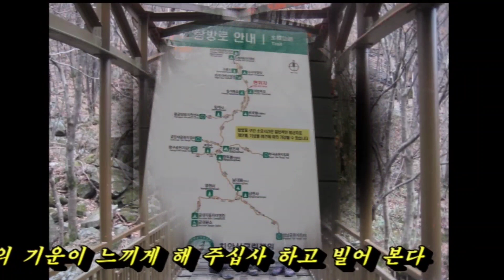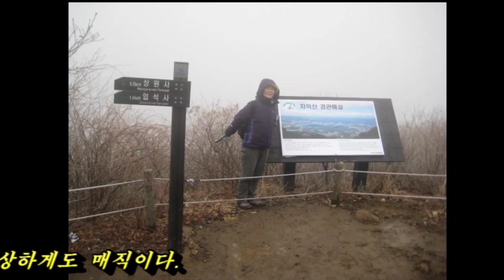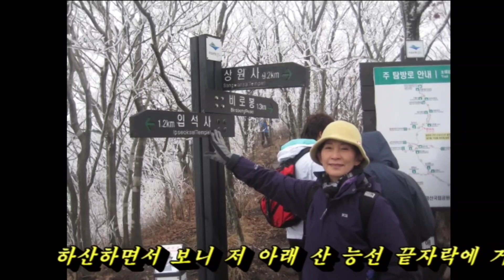28 Feb. 2010 치악산 산행 - Climbing Mt. ChiAksan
비가 온 뒤 치악산( 1,283 m)을 등반하였다. 산이 높아 기온이 낮은 산 위에서 보는 상고대가 환상적이었다. 총 산행 거리  11.5Km 를 6시간 26분 걸린 산행이었다.
After the rain, I climbed Chiaksan Mountain (1,283 m). The view of Frost flower from the top of the mountain where the temperature is low due to the high mountain is fantastic. It was a hike that took 6 hours and 26 minutes to cover a total distance of 11.5 km.